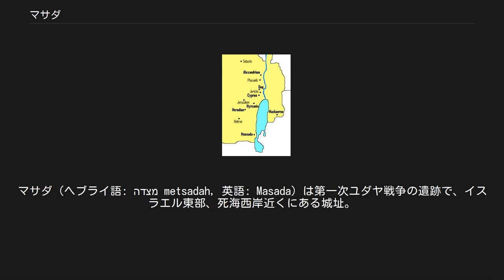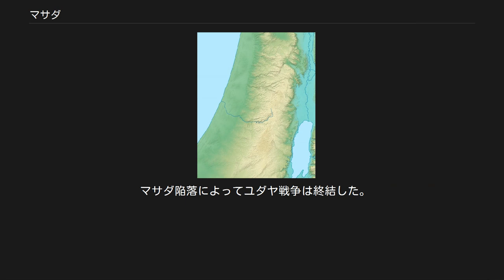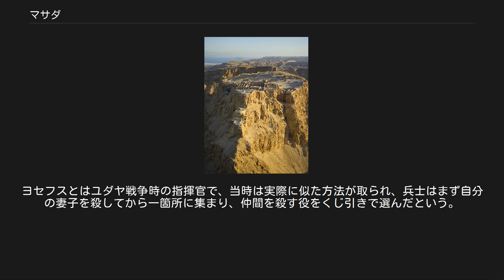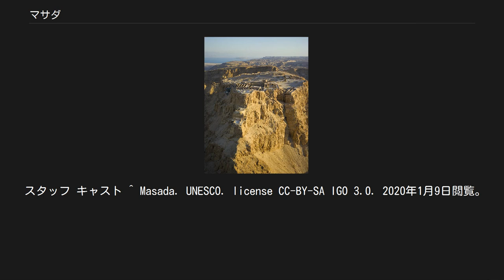マサダ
マサダ（ヘブライ語: מצדה‎ metsadah, 英語: Masada）は第一次ユダヤ戦争の遺跡で、イスラエル東部、死海西岸近くにある城址。
「マサダ」とはヘブライ語で「要塞」を意味する。
 紀元前120年頃、死海のほとりの砂漠にそびえる切り立った岩山の上に建設され、後にヘロデ大王が離宮として改修した。
山頂へは「蛇の道」と呼ばれる細い登山道が一本あるのみ、周囲は切り立った崖で、難攻不落と言われた。
 66年、ローマ帝国に対してユダヤ人が決起しユダヤ戦争が勃発した。
70年、ティトゥスの指揮するローマ軍団によってユダヤ側の本拠地であったエルサレムが陥落（エルサレム攻囲戦）。
エルアザル・ベン・ヤイルに率いられた熱心党員を中心としたユダヤ人集団967人が包囲を逃れ、マサダに立てこもった。
籠城側は兵士のみではなく、女性や子供も含まれていた。
 1万5千のローマ軍団が周囲を包囲したが、さすがのローマ軍も、攻撃を寄せ付けないマサダの峻厳な地形に攻めあぐねる。
やがてローマ軍はユダヤの捕虜と奴隷を大量動員して土を運び、山の西側の崖をそっくり埋めて突入口の建設を開始する。
ユダヤ側は執拗に防戦したが、二年がかりで山腹は着実に埋められ、やがて陥落は目前となった。
敗北が確実となったある日、指導者たちは集まって今後の方針を協議した。
抵抗を続ければ全員が殺され、降伏すれば全員が奴隷となるのが当時の習慣であった。
 73年5月2日、ローマ軍部隊は完成した侵入路を通り、城内に突入する。
ローマ兵は死にもの狂いの抵抗を予想していたが意外にも、防戦する者は1人もいなかった。
奴隷となるより死をと、突入の前夜に籠城ユダヤ人は全員が集団自決していたのであった。
ユダヤ戦記は穴に隠れていた2人の女と5人の子供だけが生きのびたと伝える。
 マサダ陥落によってユダヤ戦争は終結した。
陥落後のマサダはローマ軍により徹底破壊され、長い間その所在が分からなくなっていたが、1838年にドイツ人考古学者によって所在が確認された。
 マサダは現代ユダヤ人にとり、民族の聖地となっている。
イスラエル国防軍将校団の入隊宣誓式はマサダで行われ、士官学校卒業生は山頂で「マサダは二度と陥落せず」と唱和し、民族滅亡の悲劇を再び繰り返さないことを誓う。
 ヨセフスの問題とは、「集団自決するある人数の者が円形に並び、数えてＸ番目の者が仲間に殺してもらい、最後の1人は自殺する。最後の1人になるには何番目に並べばよいか」という問題。
ヨセフスとはユダヤ戦争時の指揮官で、当時は実際に似た方法が取られ、兵士はまず自分の妻子を殺してから一箇所に集まり、仲間を殺す役をくじ引きで選んだという。
遺跡からは、そのために使われたといわれる名前を書いたくじが出土している。
 2001年にユネスコの世界遺産に登録された。
現代では観光地となっており、麓からのロープウェイが整備されている。
 要塞跡へはロープウェイのマサダ索道を利用する。
所要時間は約3分である。
 スタッフ キャスト ^ Masada. UNESCO. license CC-BY-SA IGO 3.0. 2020年1月9日閲覧。